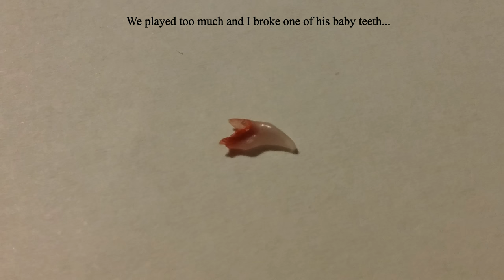Viking is now 1 year old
I suck at making videos and somehow crapped it during rendering so some of the photos are missing or under other photos or just mistimed...
But my cat is still awesome.